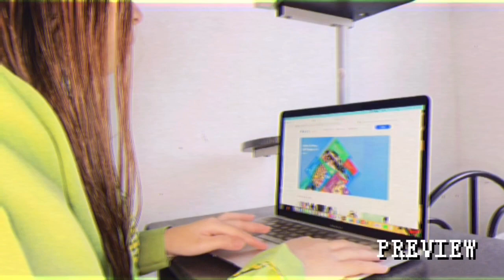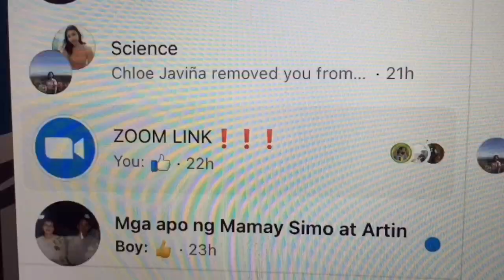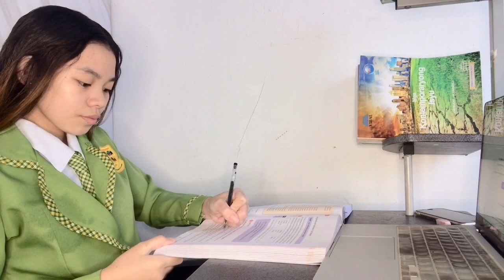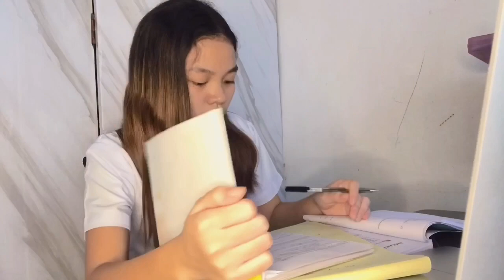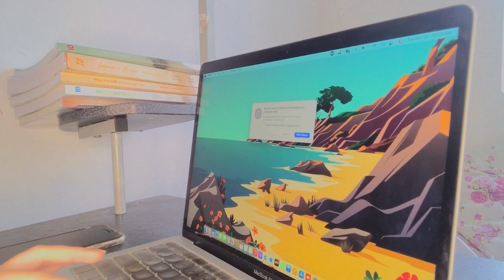A day in a life of GOLDENIAN - Yellow Team Abnegation